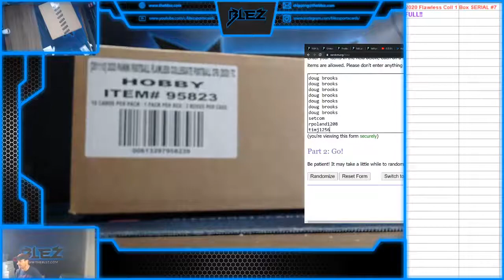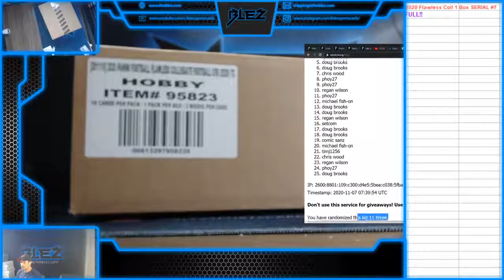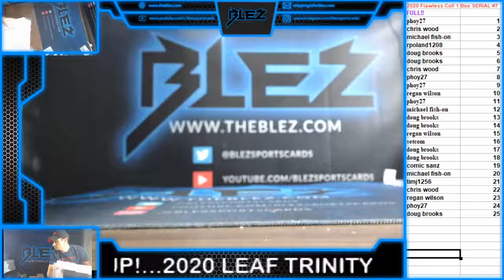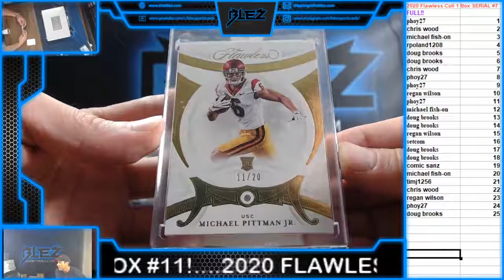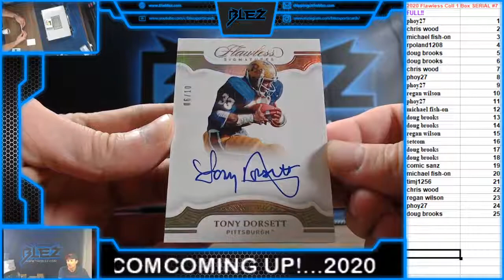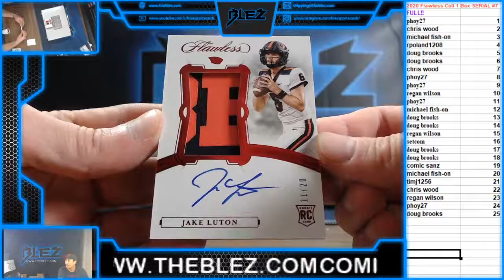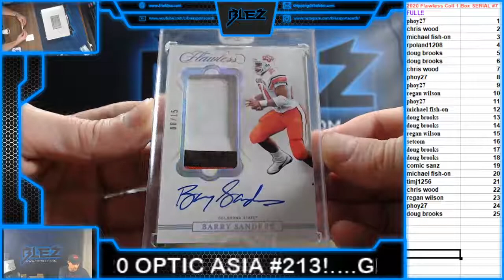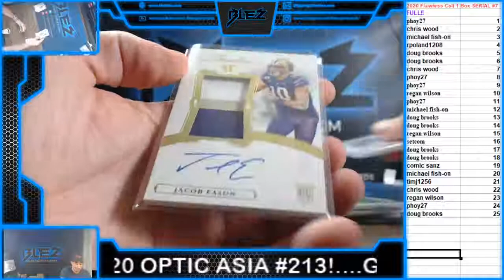2020 Flawless Coll Briefcase Serial #7